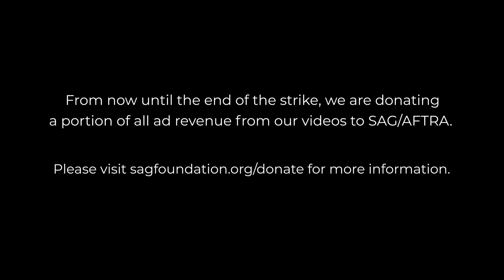BIG BRAIN PLAYS | Invincible 2x1 "A LESSON FOR YOUR NEXT LIFE" | Normies Group Reacation!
FUN STUFF!!